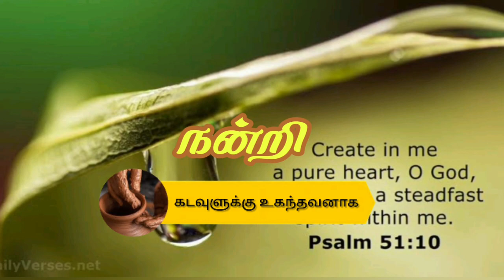28th Ordinary Week-Tue-B/ Daily Reflection/ Lk 11:37-41